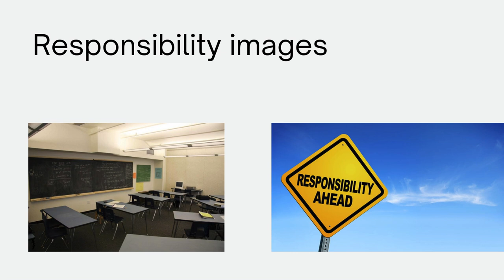Photo Story Presentation Luis Duran